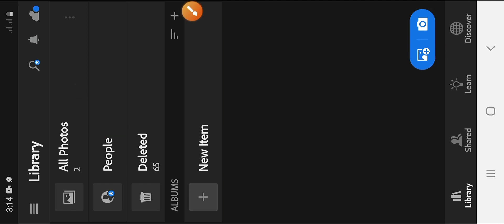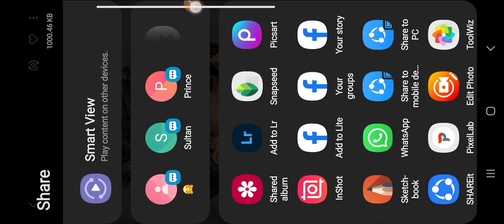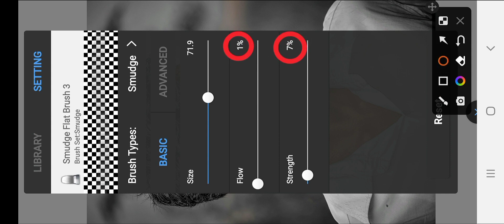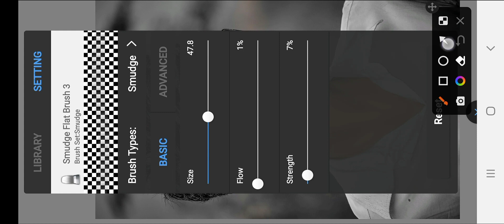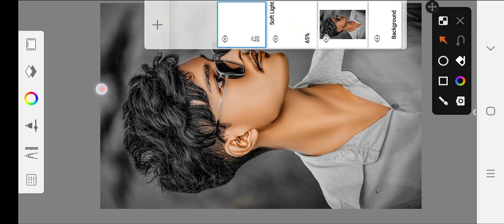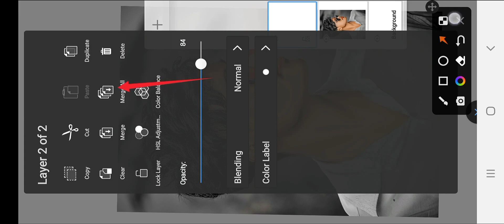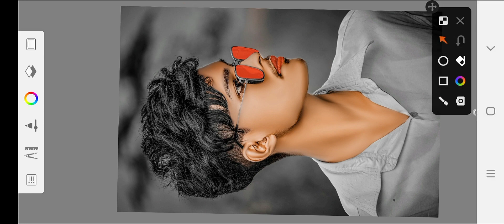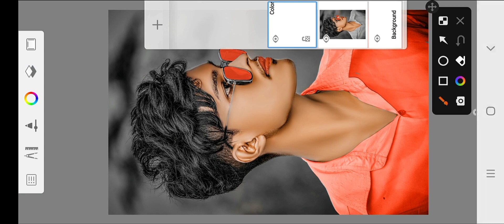Face smooth editing || Autodesk face smooth || sketchbook photo editing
Autodesk face smooth trick
Face ko gora kaise kren
Autodesk face smooth complete Tutorial
New face smooth photo editing
Face editing